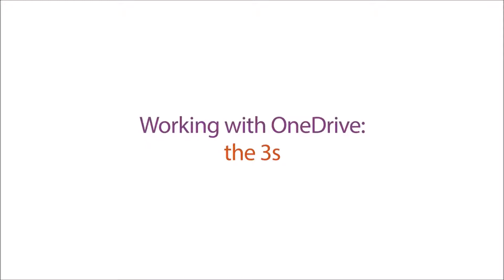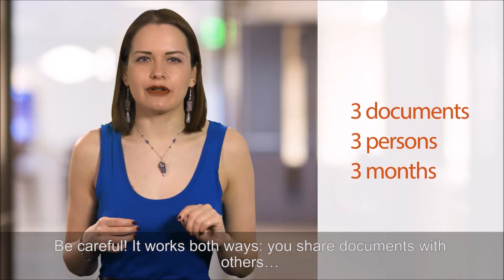Working with OneDrive: the 3s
OneDrive is an amazing tool for sharing documents, but it is a good practice to repect its limits for a more optimal use.